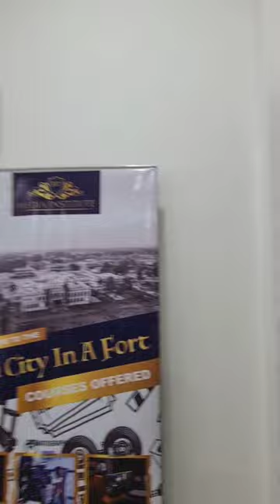JIT Media Institute